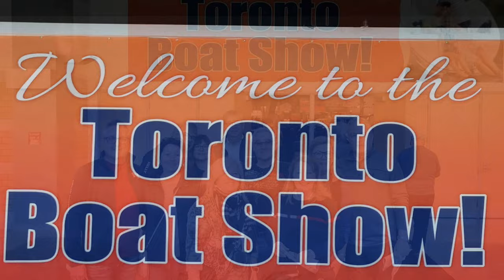Salon du bateau de Toronto 2023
Toronto boat show